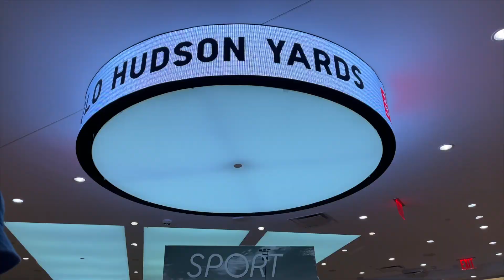NYC VLOG: date night at carbone, trying pure barre, honeymoon planning, brunch & pack with me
Welcome to a NYC Week in my Life✨ We started off this week at a pure barre class which we loved! My little brother came over for a little wine and movie night🍷 I had brunch with my bff and went shopping. I opened up about my winter blues and how I'm trying to cope😅 We started booking and planning our honeymoon🤗 Had a little date night at carbone nyc, our fav! And ended the vlog with a little pack with me for our next trip✈️

Links:
camera I use

∙Caraway Home -
∙Brooklinen -
Code: SieraAlexis
∙Evry Jewels -
Code: YOUTUBE30

About me→
My name is Siera Alexis and I live in NYC🤍 I love to vlog my weekends, trips, and give beauty/fashion tips. Hope you enjoy xx